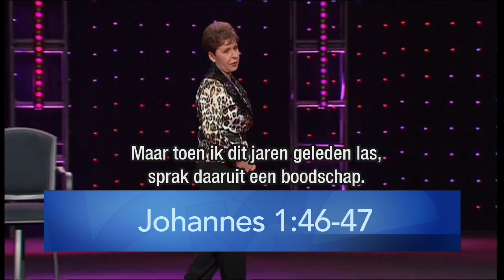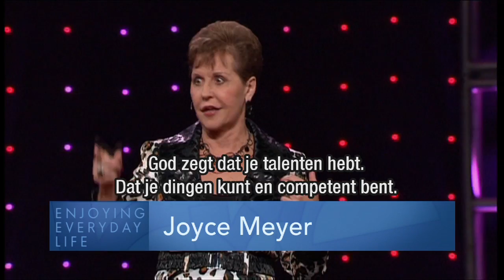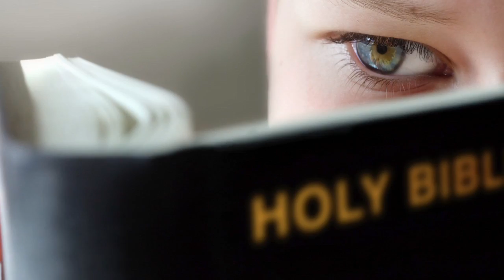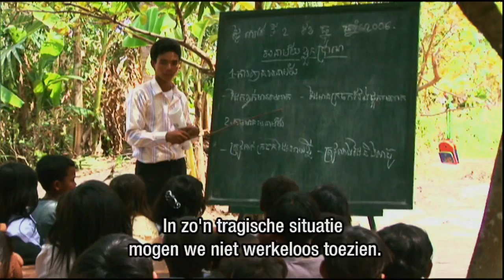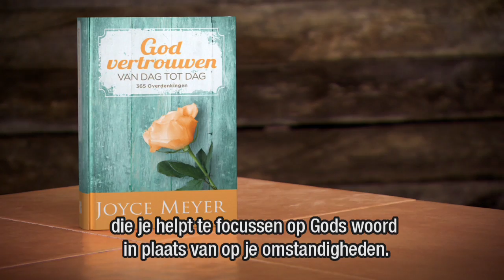Geen angst! (1) – Joyce Meyer – Gedachten en woorden beïnvloeden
Laat je vandaag door Joyce Meyer bemoedigen om niet je angst te accepteren, maar deze met de hulp van Jezus het hoofd te bieden.